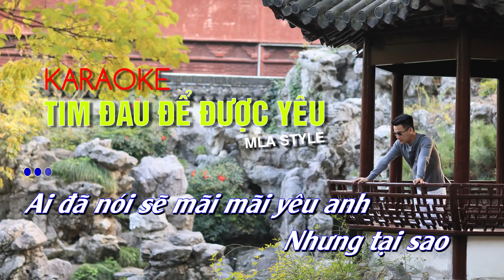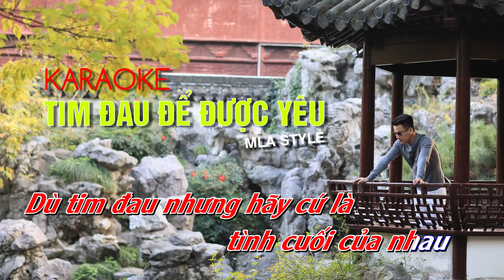Tim đau để được yêu - Karaoke - Kevin Trần (Bản chuẩn) MLA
tim đau để được yêu Karaoke Kevin Trần Anh yêu em, sẽ mãi yêu em, dù biết tim đau, nhưng anh vẫn muốn đau để được yêu

🌏Fanpage: MLA

🏪 MLA Store: 925/12A Hậu Giang, Phường 11, Quận 6, TP.HCM

🎶 Nhận phát hành và đặt style, sample theo yêu cầu cho các dòng đàn YAMAHA S750 / S950/ S770/ S970/ S975/ S775/ Tyros5/ Genos/ Motif/ Motif XS/ Motif XF...
🎹 Kinh doanh, trao đổi mua bán, tư vấn tất cả các nhạc cụ, đặc biệt organ, piano. Được cập Sample liên tục. Hỗ trợ mua hàng trả góp lãi suất ưu đãi.

Lời bài hát:  Ai đã nói sẽ mãi mãi yêu anh
Nhưng tại sao
chẳng thể nào được
Ai đã hứa
những lời hứa vô vọng
Chẳng bận tâm
nên vội hứa vội đi
Sao hai ta
lại đánh rơi hạnh phúc
Mất đi rồi
biết có tìm lại được không?
Anh yêu em vẫn sẽ mãi yêu
Dù biết tim đau
nhưng anh vẫn muốn
đau để được yêu
Chẳng buồn suy nghĩ
gì đâu người ơi
Trái tim của anh
chẳng muốn nghe lời
Chỉ một lần thôi
yêu em và được yêu
Với anh như thế đã quá đủ rồi
Mặc cho anh chẳng là ai cần ai
Nhưng sẽ yêu em
không ai bằng anh
Vẫn chở che cho em
đến suốt cuộc đời
oh oh oh
Nắm lấy đôi tay cảm nhận
trái tim anh này
Dù tim đau nhưng hãy cứ là
tình cuối của nhau
Sao hai ta
Mất đi rồi
oh oh oh
Với anh như thế
đã quá đủ rồi
Mặc cho anh chẳng
là ai cần ai

tim dau de duoc yeu tim dau tim dau de tim dau de duoc